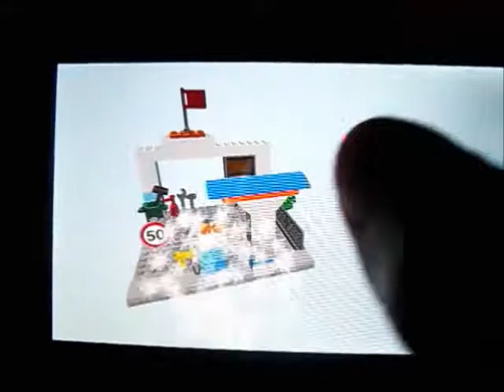LEGO Juniosr Tworzenie i Jeżdżenie Let's play PL #9